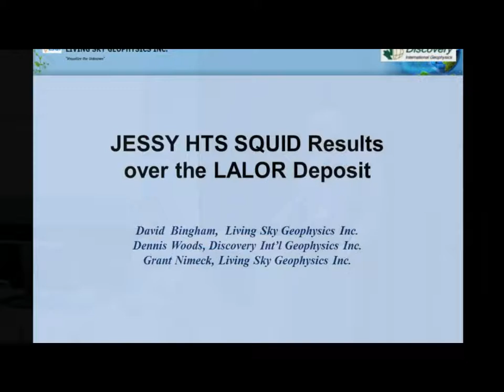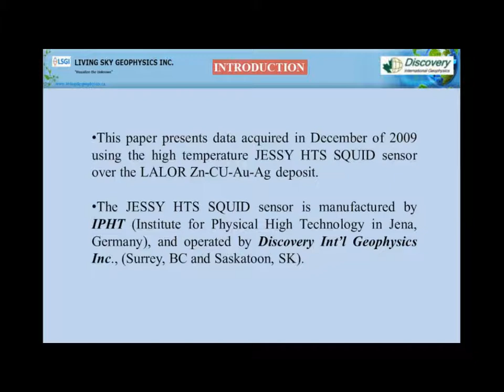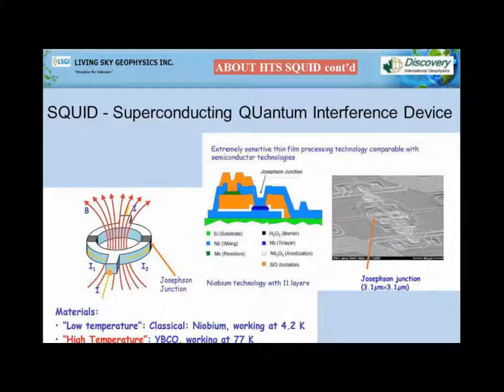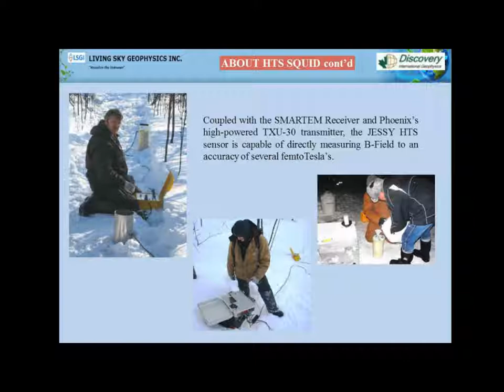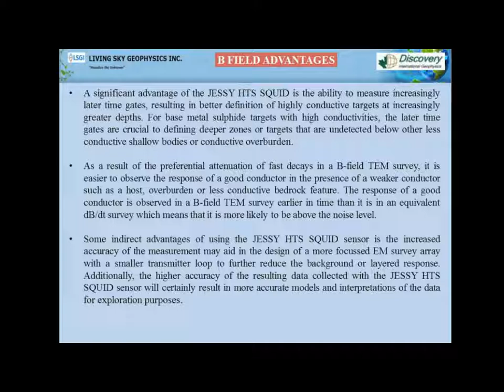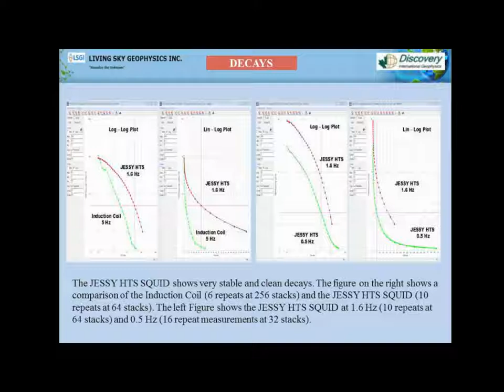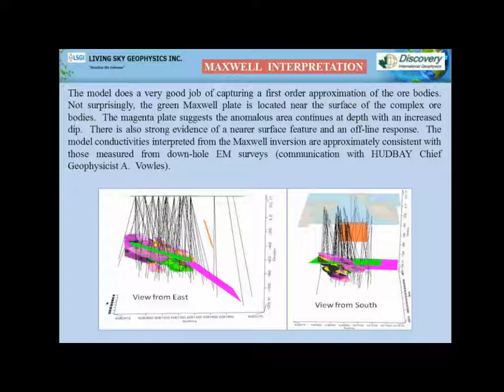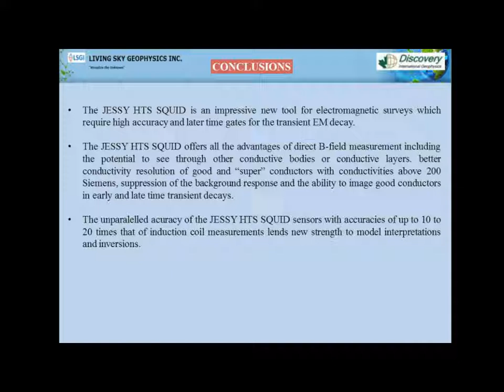10- JESSY HTS SQUID Results over the Lalor Deposit- Dennis Woods, 2014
Presentation of data acquired by the high temperature JESSY HTS SQUID sensor over the Lalor VMS deposit, Manitoba, Canada.

Presented by Dennis Woods (Discovery International Geophysics Inc.), with co-authors David Bingham and Grant Nimeck (Living Sky Geophysics Inc.), at the BC Geophysical Society (BCGS) Fall Symposium, Vancouver, Canada, 2014.